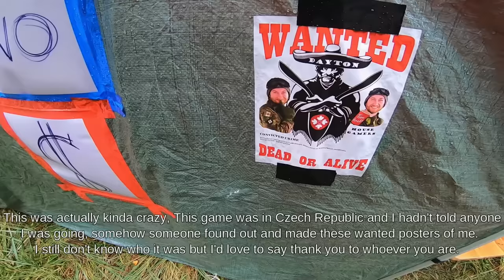Best Of 2022 Airsoft Funny's Fails And Killstreaks!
Thank you so much to everyone who made 2022 great!

My name is Dayton and I'm an airsoft sniper from BC Canada. Ever since I started airsoft I've been addicted to the long range game. that's why I play as a sniper. I have some knowledge of CQB and urban play but if you see me out in the field, chances are I'm out there with my Tokyo Marui VSR10 and MK23.